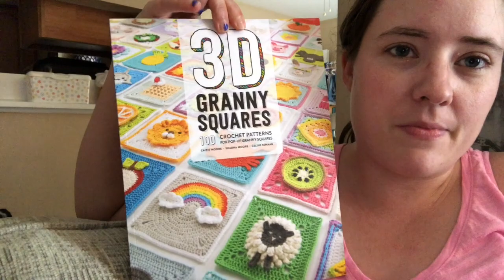Crafty Vlogust 2020 #2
3D Granny Square book